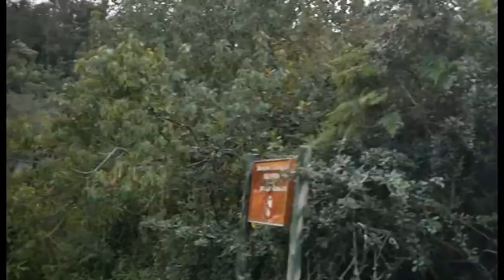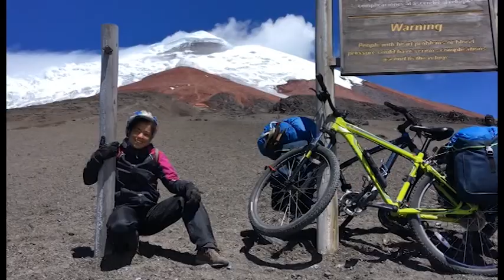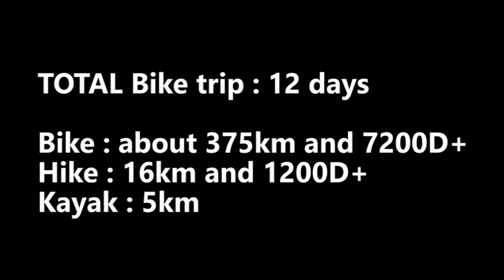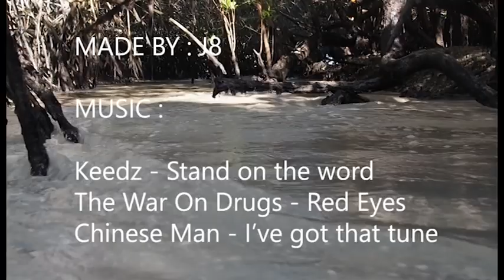Nenufar West Ecuador 2019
Recuerdos coloridos de Ecuador